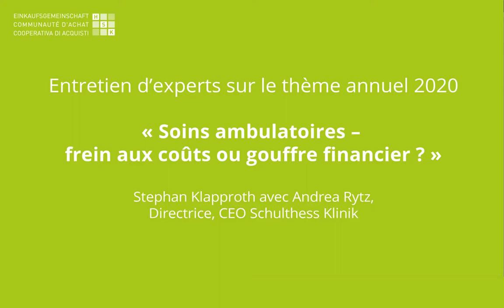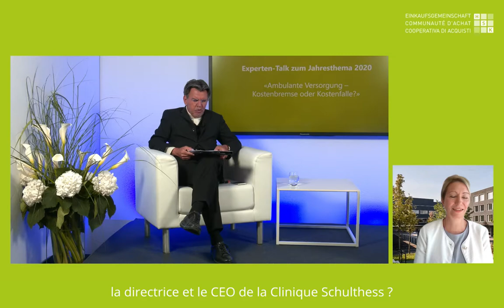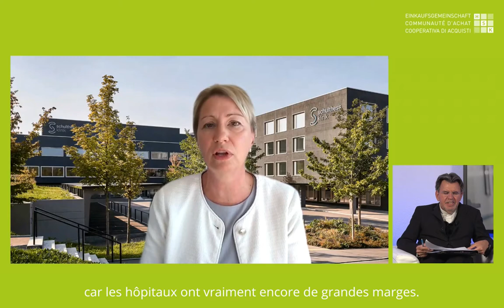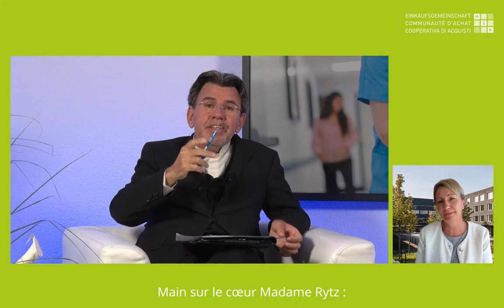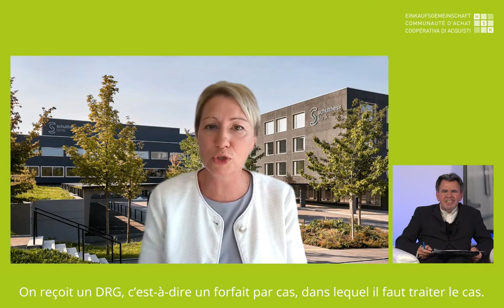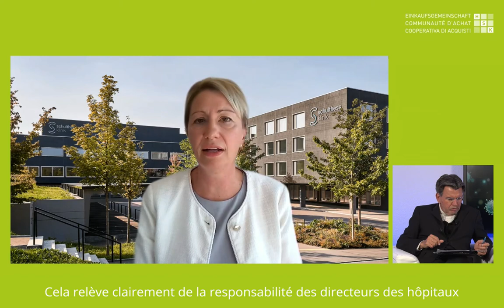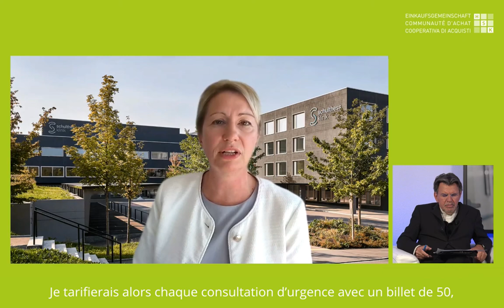HSK Forum 2020 : « Stephan Klapproth en entretien avec Andrea Rytz »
Andrea Rytz, directrice et CEO de la clinique Schulthess, présente son point de vue du point de vue des fournisseurs de soins. Ce faisant, elle aborde les défis et les approches de solutions auxquels les hôpitaux sont confrontés et doivent faire face lors de la transition vers les soins ambulatoires. Par où les hôpitaux doivent-ils encore commencer ? Quelle est l'influence de COVID-19 sur les hôpitaux ?

Droits d’image:
Référence à iStock.com/SDI Productions (Image soins ambulatoires)
Référence à iStock.com/fotomay (Image COVID-19)